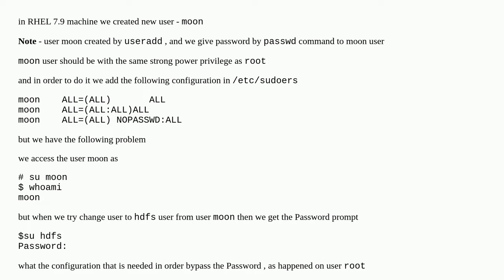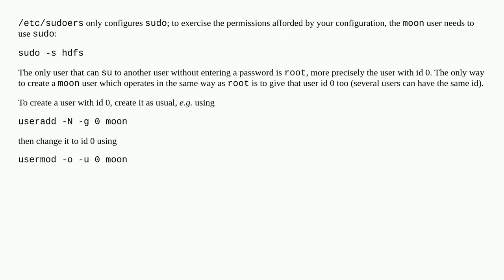what the configuration that is needed in order to give root power to another new user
A special thanks goes out to the community

  sudo root rhel users accounts